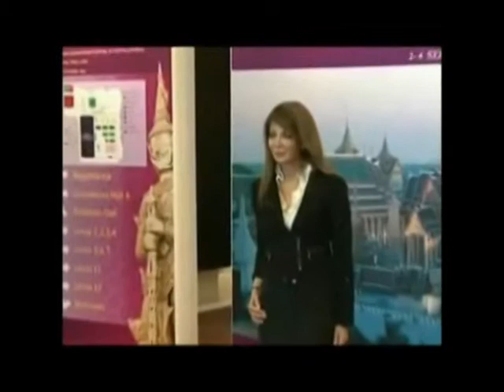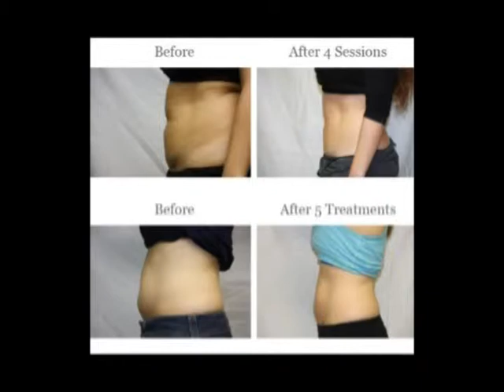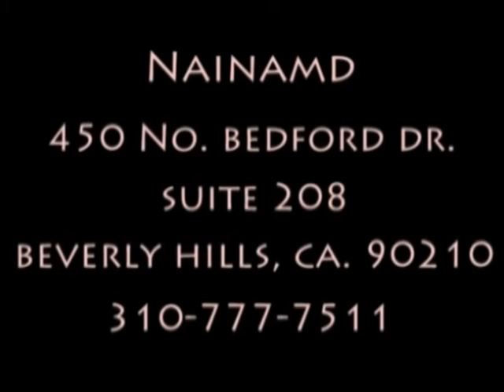Dr. Jason Emer interviewed by NainaMD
Dr. Jason Ener is interviewed by NainaMD of Beverly Hills.